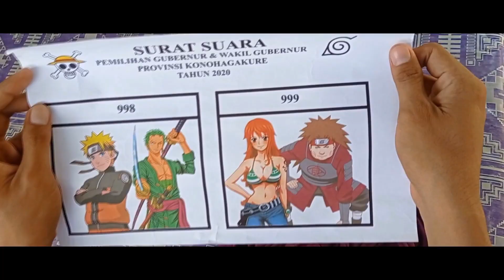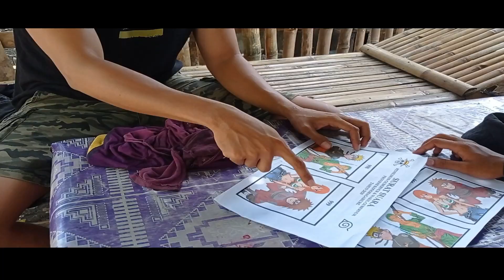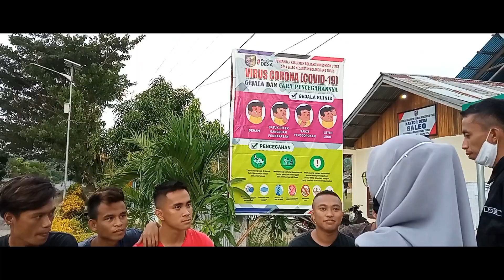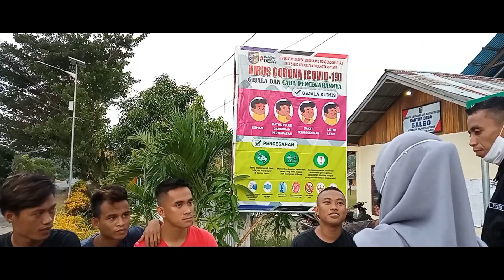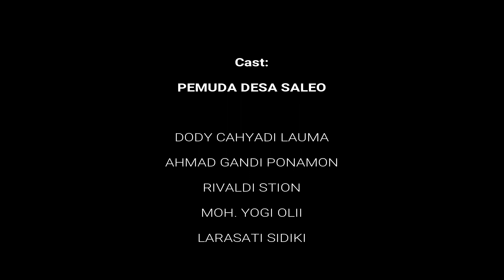KACA MATA PEMILU - FILM PENDEK (DRAMA KOMEDI)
Film yang diperankan oleh pemuda desa saleo ini menceritakan tentang pandangan setiap individu mengenai pemilu itu sendiri. Lebih jelasnya bisa di simak full movienya yo. Hehe..

Kami menyadari bahwa film ini masih banyak kekurangan dikarenakan minimnya fasilitas. Akan tetapi, hal itu tidak menyurutkan niat kami para pemuda desa untuk terus berkreatifitas.

Selamat menonton